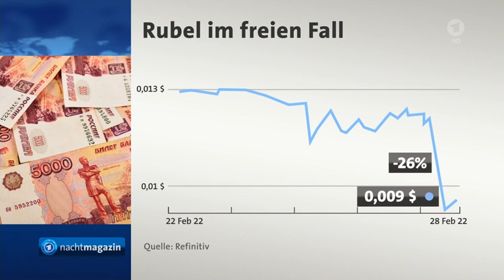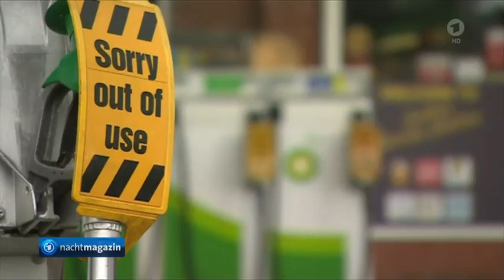Am 5. Tag treten Sanktionen gegen Russlands Finanzsektor in Kraft,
Sanktionen gegen Russlands Finanzsektor treten in Kraft,
Türkei verweigert Russlands Kriegsschiffen die Durchfahrt ins Schwarze Meer,